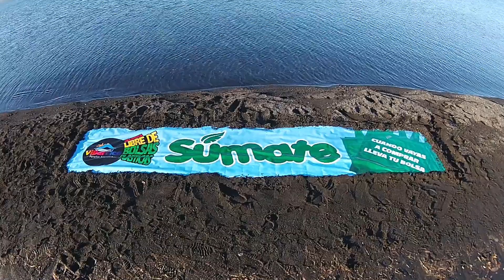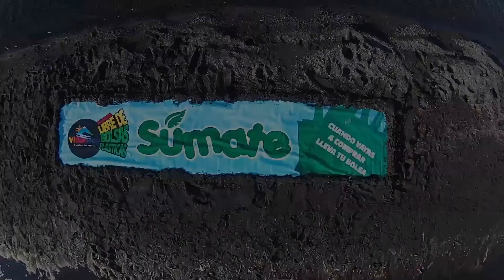Presentacion 05 junio Pablo Astete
Este 05 de Junio, la Ilustre Municipalidad de Villarrica en conjunto con Eco Villarrica, el comercio adherido, organizaciones públicas y privadas, y público en general, dieron partida a VILLARRICA LIBRE DE BOLSAS PLASTICAS. La campaña de Reducción del Uso de Bolsas Plásticas en la comuna de Villarrica es una iniciativa que forma parte de los compromisos adquiridos por el municipio dentro del Sistema de Certificación Ambiental Municipal del Ministerio del Medio Ambiente ya que es parte de la línea estratégica "Gestión de Residuos y Protección de Recursos Naturales” fundamentales en la Estrategia Ambiental Comunal establecida en conjunto con la comunidad organizada de Villarrica.

Gracias a todos por cuidar el medio ambiente de nuestra comuna.

Compartimos el mensaje de Naciones Unidas: 7 mil millones de sueños. Un solo planeta. Consume con moderación